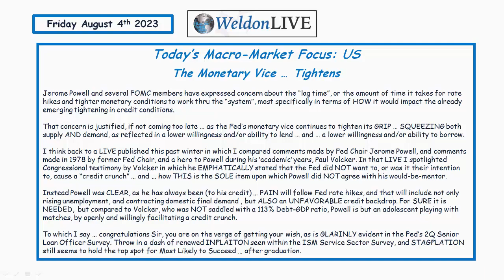WeldonLIVE - Powell, Credit Tightening & ISM - Email for full report, FREE